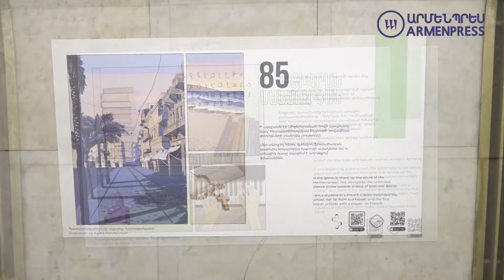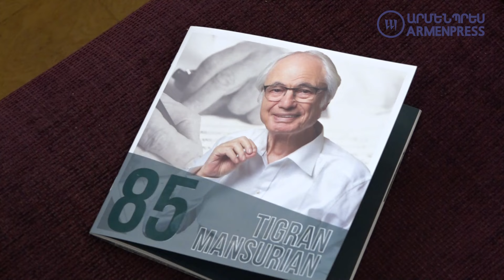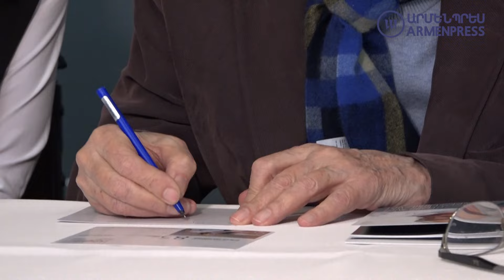Հոբելյանական համերգ, ցուցահանդես. Երևանում Մանսուրյան է հնչում